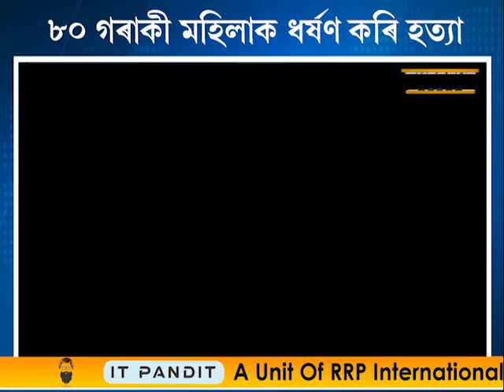🔹সৰুৰে পৰা মাতৃক হত্যা কৰাৰ অভিপ্ৰায় শিশুটিৰ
ডাঙৰ হৈ ধৰ্ষণ কৰি হত্যা কৰিলে ৮০গৰাকী মহিলাক
কোন এইগৰাকী চিৰিয়েল কিলাৰ গ্ৰীন ৰিভাৰ